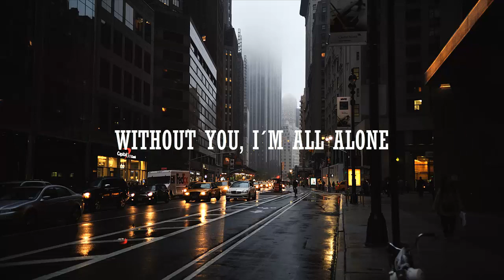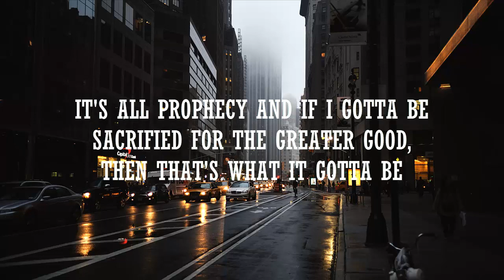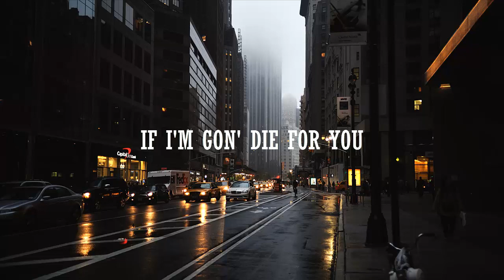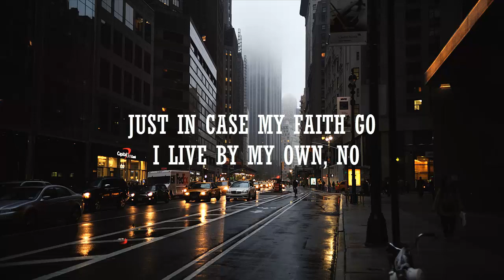The Weeknd, Kendrick Lamar - Pray For Me (Lyric Video)